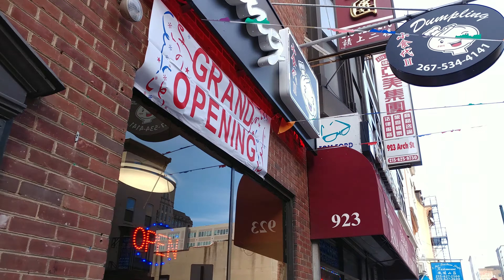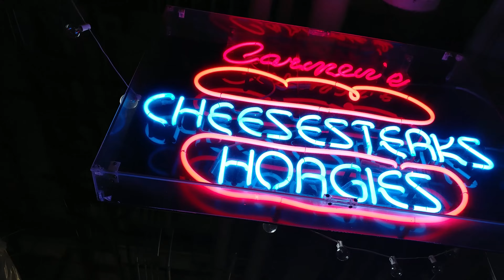Pink Invitational - Philadelphia Fun 2017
Some highlights of our trip to Philadelphia for the Pink Invitational gym meet.

All footage was shot with my LG V20 phone at 4K resolution.  The DJI Osmo mobile was used for stabilization.